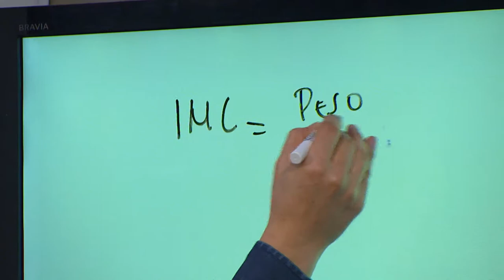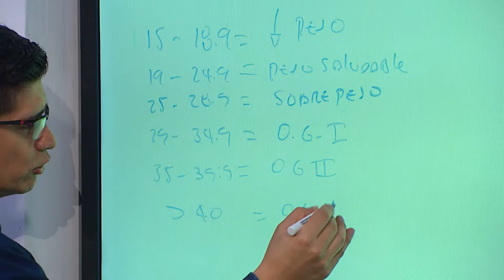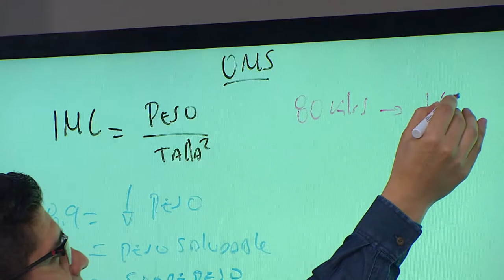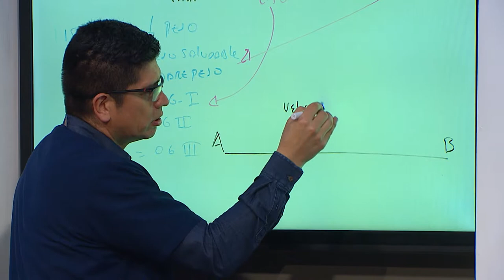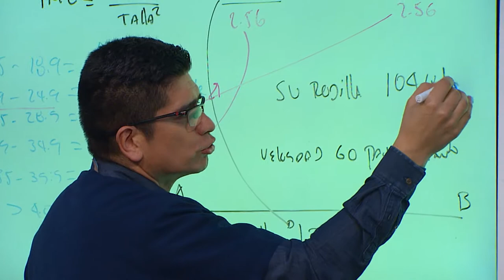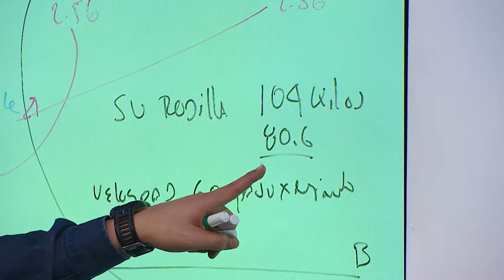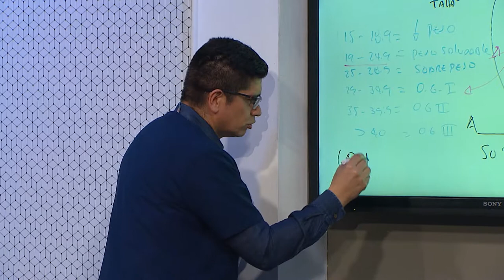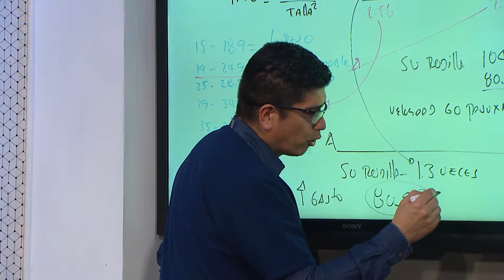Obesidad y Ejercicio. [El Show de los Huesitos] Telemedellín